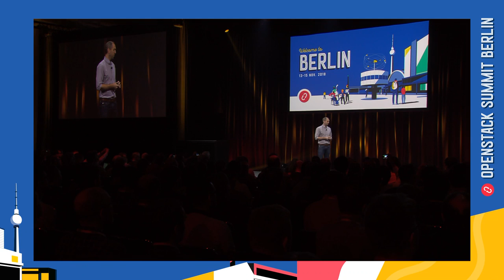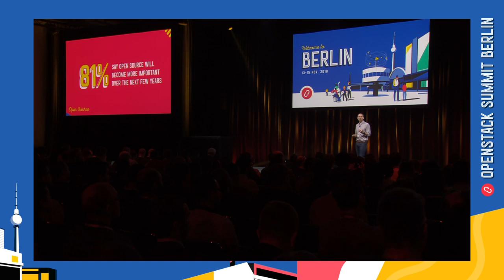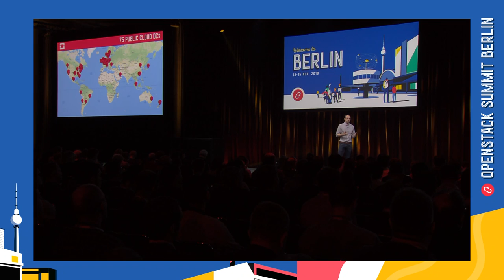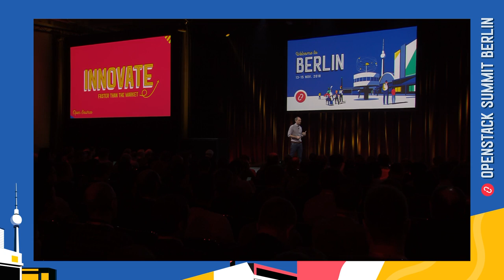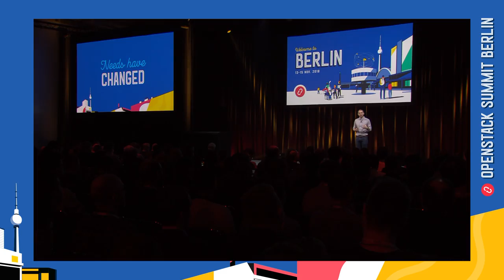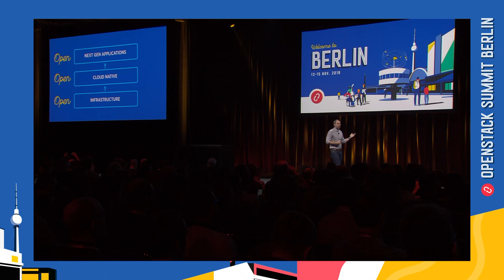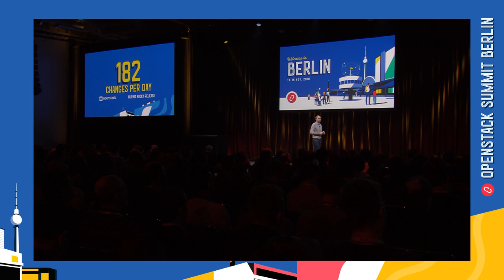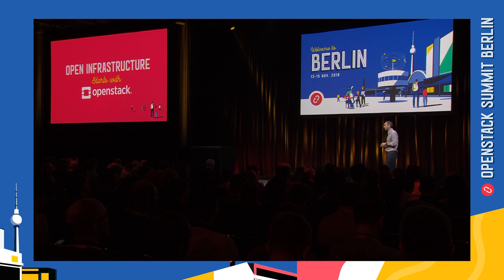Berlin 2018 Keynotes: Why Open Infrastructure Matters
IT infrastructure has evolved from hardware to software-based and the opportunities to expand its capabilities have multiplied. Research has shown that 81% of companies view open source increasingly important within their organization and that sentiment is expected to grow. To kick off the morning, Jonathan Bryce, Executive Director of the OpenStack Foundation, talks about the importance of open infrastructure in this new world, how it is adapting to emerging use cases and proves how it all starts with OpenStack.